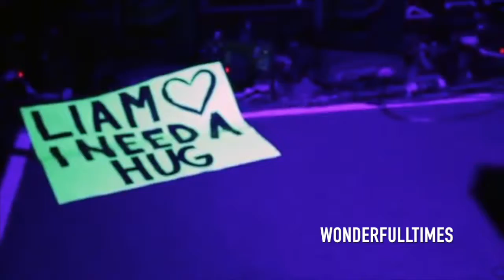One Direction // Sometimes I Feel Like They Never Will Come Back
Hello babes.
We hope you like this different version of a One Direction video of ours. We used our own voice, so we know its a bit scrappy. We hope you guys enjoy, love and kisses. xoxo

We are two danish girls, Mie and Marie.
We are fifteen and loves these four idiots.
Edit program : Imovie
Song : Fragile - Delta Goodrem
Topic : One  Direction